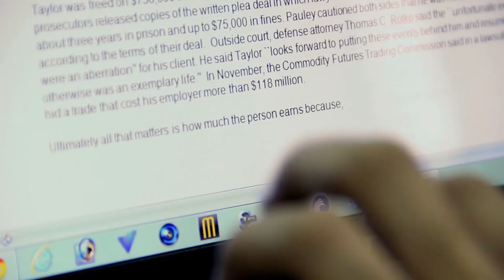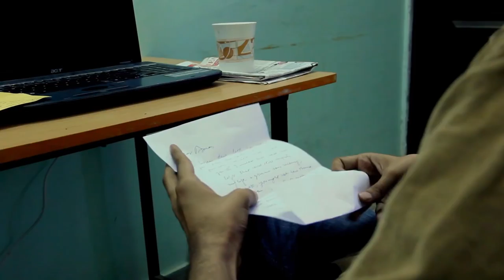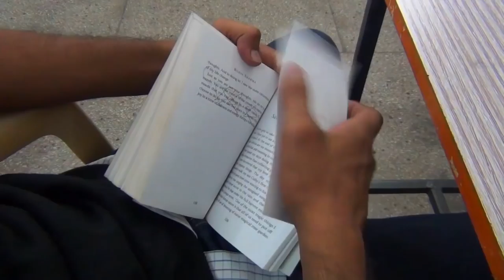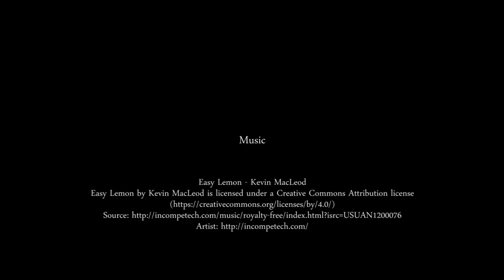One Day | Short Film | Manmohan Singh | Adage Motion Pictures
Presenting ONE DAY, a short film by Adage Motion Pictures. Check out the story behind the short film here -

Directed by  - Manmohan Singh

Written by  - Gaurav Saluja & Manmohan Singh

Cast  - Abhi Teja, Mrinal Somani, Jaimini Luharia, Paramjeet Kaur

Assistant Directors  -
Siddharth Seksaria
Dev Raj Singh
Gaurav Saluja

Silent Partner  -
Ether
Runaways

Riot - Game Set Match

To know about our upcoming short-films visit and hit 'like' at our Facebook

Note: - The film does not in any way support smoking. Smoking is injurious to health.